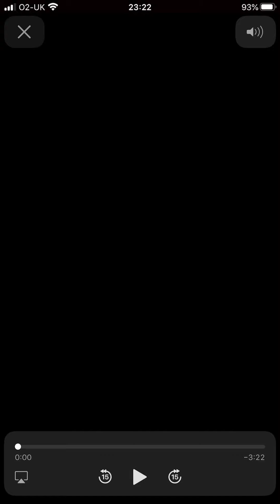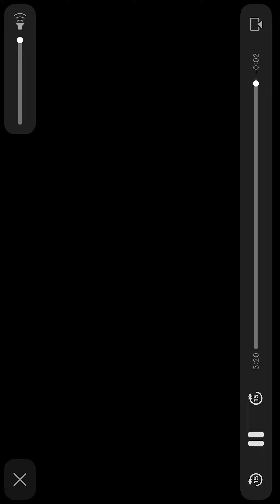I wish I had a mom version